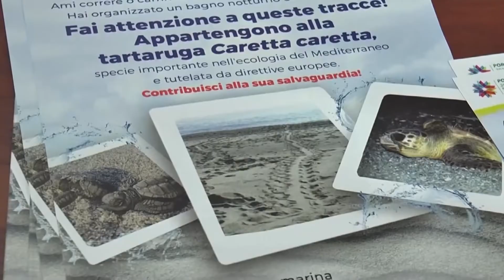WWF E REGIONE A TUTELA DELL AMBIENTE 30 NOV